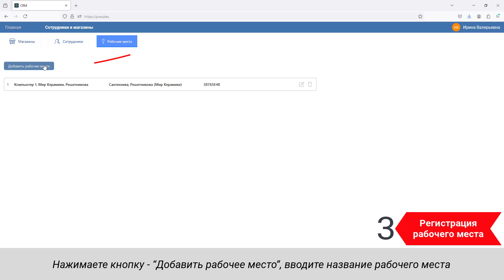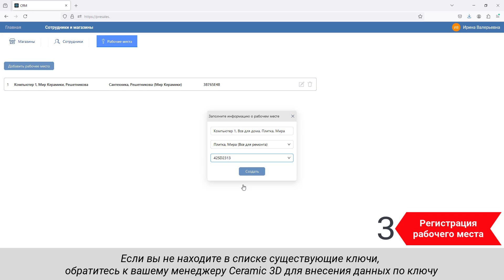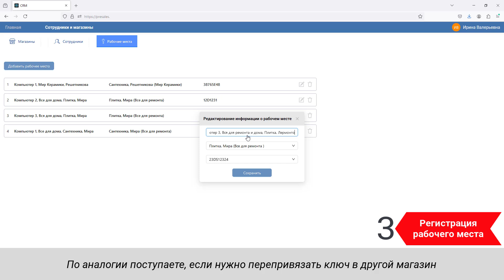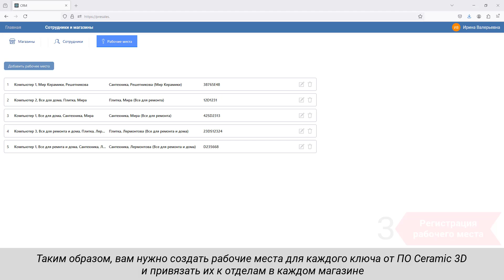Инструкция CRM Ceramic 3D: как добавить рабочее место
Инструкция для администраторов: как добавить, отредактировать или удалить рабочее место в модуле CRM Ceramic 3D